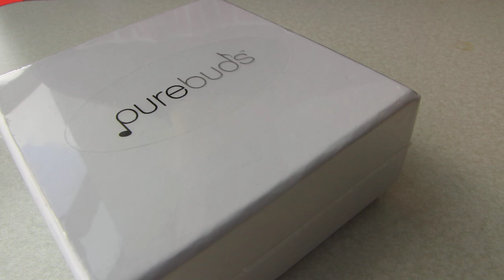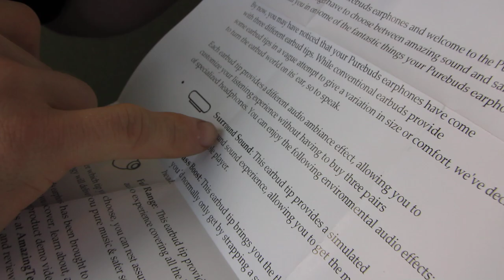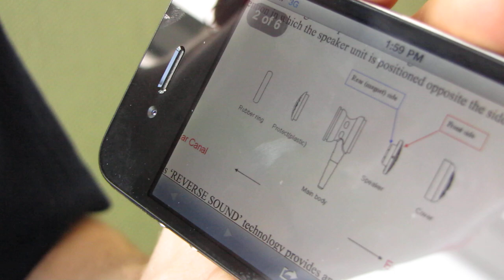Purebuds Reverse Sound Earphones Unboxing & First Look Linus Tech Tips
Good bass. Not sure what I think overall yet (need some more time with them) but so far the reverse sound technology seems to be really good for bass but cause the mids and highs to sound a little "distant"